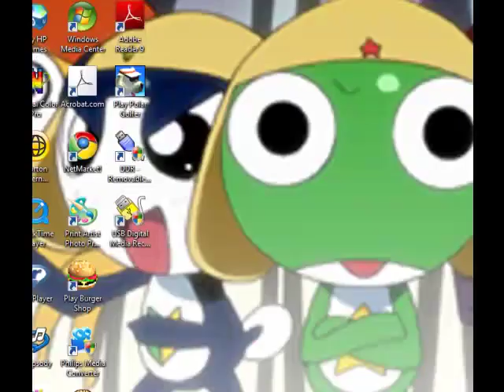Let's Play Pokemon Blue [Really Fast] Part 4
Misty destroys us, then we destroy Misty.